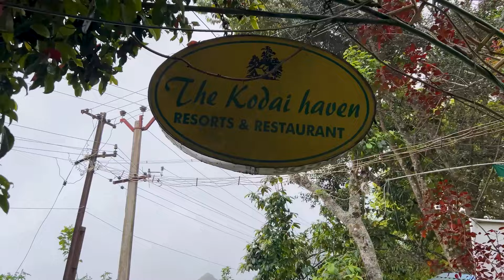SCARY Place in Kodaikanal | Dolphin Nose Kodaikanal | Vattakanal | Kodaikanal Tourist Places | Ep-2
In this video you will be watching the breathtaking Dolphin Nose View point which is situated in Vattakanal and it is just 8 km away from Kodaikanal town. So to reach Dolphin nose view point, you have to trek a short distance of around 30 min. The trekking will be through the forest and mountains and on the way you will witness some beautiful mountains and valley view points.

Window Seat Traveller
Road trip to Kodaikanal
Places to stay in Kodaikanal
Bangalore to Kodaikanal
Distance from Bangalore to Kodaikanal
Bangalore to Kodaikanal Road Trip
Bangalore to Kodaikanal by Car
Places to visit in Kodaikanal
Best time to visit Kodaikanal
Kodai Heaven
Kodai Heaven Resort
Kookal Poondi Poombarai Kilavarai Mannavannur Sheep farm in Kodai
where to stay in Kodaikanal
Couple friendly resorts in Kodaikanal
Kodai Lake
waterfalls in Kodaikanal
Kodaikanal Tourist places
hill stations of south india
princes of hills station
Dolphin nose view point
vattakanal
trekking
hill stations
valley view point

My Vlogging Gears:
* iPhone 14
* iPhone 13
* Selfie Stick
* Boya By-M1 Microphone
* MacBook Pro
* MacBook Air